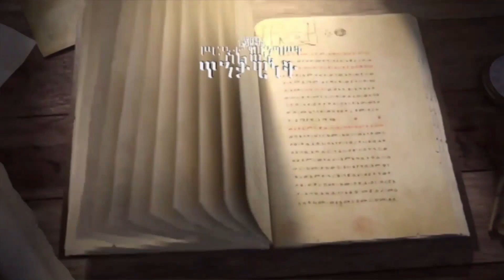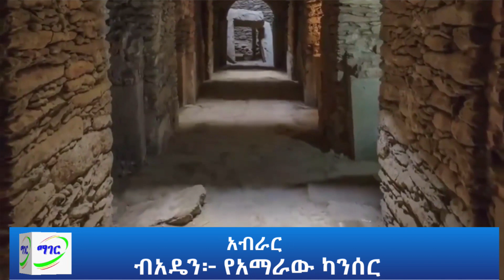የአማራው ካንሰር እንዴት ይነቀል?